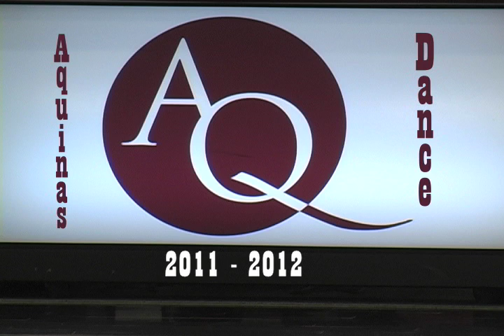Aquinas Dance Team 2011-2012